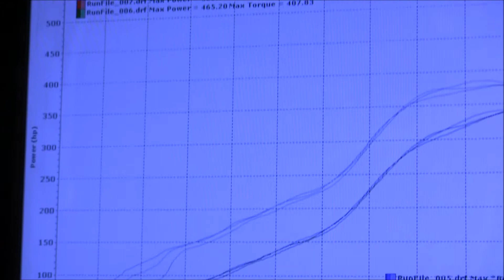Andrew's 520+whp Lancer Evolution FP RED E85 Stock motor ECU controlled antilag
controlled